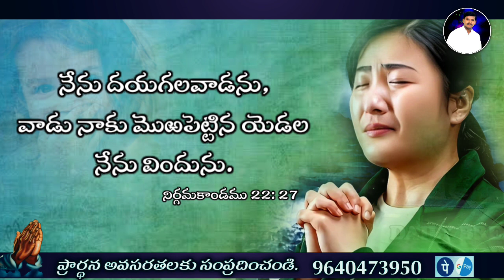God promise Telugu Christian messages latest Christian messages Telugu Christian messages